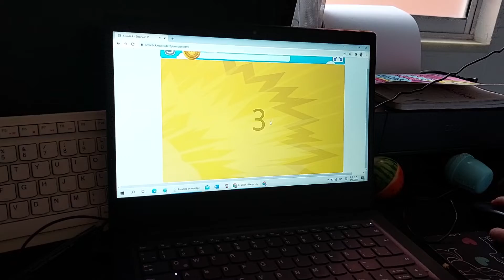3 de marzo de 2022